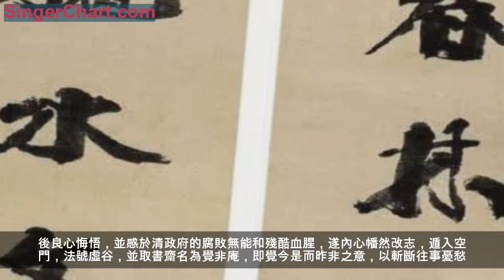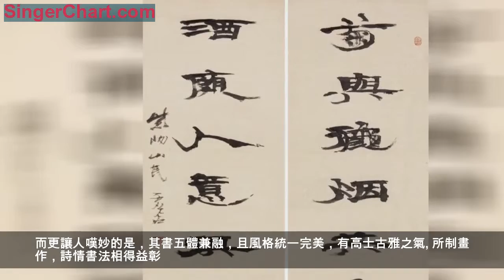海派大家虛谷書法 賞析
清 虛谷 行書 五言聯 對聯 紙本 成交價138萬元
在強手如林的「海派」畫群體中，虛谷上人可稱是一位獨樹一幟的畫家。他那種與眾不同的繪畫筆致，無形中給傲岸的「海派」畫風，灌注了一劑天真野逸的閒雅異趣。

虛谷上人的人生，頗具傳奇色彩。據記載：「上人三十歲前，便已做到了清軍參將，當時由於年輕涉世未深，只知一心效忠朝廷，並曾與清廷一起鎮壓過太平天國農民運動。後良心悔悟，並感於清政府的腐敗無能和殘酷血腥，遂內心幡然改志，遁入空門，法號虛谷，並取書齋名為覺非庵，即覺今是而昨非之意，以斬斷往事憂愁。」雖作了和尚，然而他「不茹素，不禮佛，唯以書畫而自娛」。蹤跡漂泊無定，而往返地，多為上海、蘇州、揚州。道其為「海派」畫家，是因他客居海上售畫的時日長些，畫風上受「海派」的影響也就深些。他居滬售畫，一為生計，二為交友，三為尋師。其畫友皆為中國近代「海派」畫壇上的頂尖人物。他曾寫詩自嘲曰：「閒中寫出三千幅，行乞人間作飯錢」。這就是「閒雲野鶴」一代畫僧虛谷的真實自白。
虛谷（1824年至1896年），原姓朱，名懷仁。安徽新安（今屬歙縣）人，家居廣陵（今江蘇揚州）。出家後法號虛白、虛谷，又號紫陽山人、倦鶴；齋名為覺非庵、三十七峰草堂。其工詩，精花卉、人物及山水等。
書法是虛谷上人閃光的一大亮點，亮點之處就是他與眾不同的獨特個性。其書法在整個創作過程中總給人有一種枯澀蒼潤的感覺。而更讓人嘆妙的是，其書五體兼融，且風格統一完美，有高士古雅之氣。所制畫作，詩情書法相得益彰。顧鶴逸在《虛谷山水手卷跋語》中寫道：「虛谷山水清而不枯，密而不亂，此六法上乘也，惟老友虛谷上人能之」。此跋雖是讚美其畫，然而我認為引喻其書同樣恰當。
「海派」書畫無論風格、筆調還是色彩的互用，無不盡現精細優雅氣韻，故深受世人的喜愛。而具有皖南「血統」的虛谷上人，則在吸收「海派」畫風的基礎上，融會貫通，巧出新機，兼秀麗與冷艷，化甜潤為枯澀。因此，虛谷上人的書法畫作多為不可多得的上品。（中國商報－收藏拍賣導報　姚悅）
清 虛谷 行書五言聯 立軸 水墨紙本 成交價83萬元
清 虛谷 隸書六言 對聯 紙本 成交價101萬元
清 虛谷 虛谷 書法 鏡心 水墨紙本 成交價38.5萬元